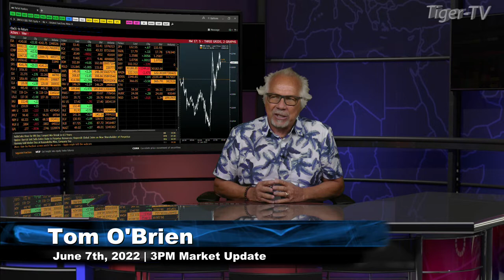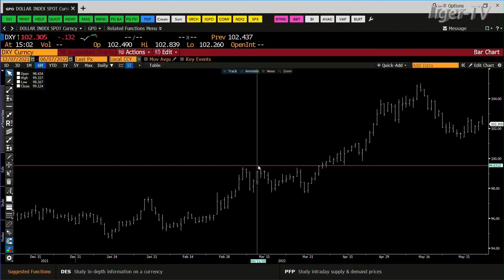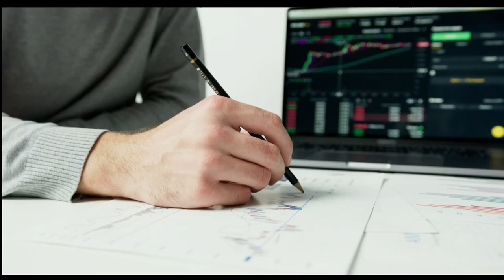June 7th, 3PM ET Market Update on TFNN - 2022